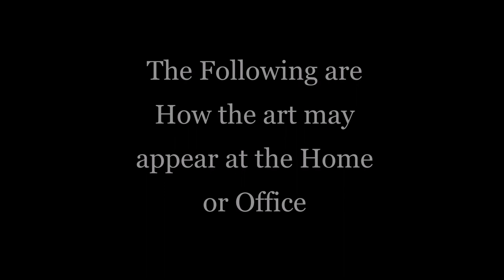2023 First Virtual Art Exhibit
The latest paintings by me Anthony Astarita.  This video celebrates My art ttake a peek all the paintings are ready for purchase.  astaritaartstudio.com